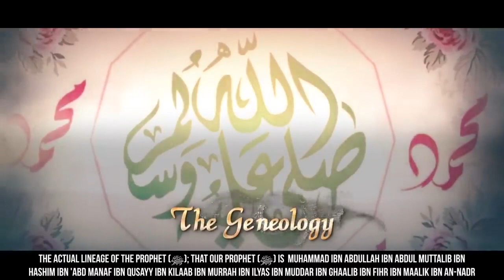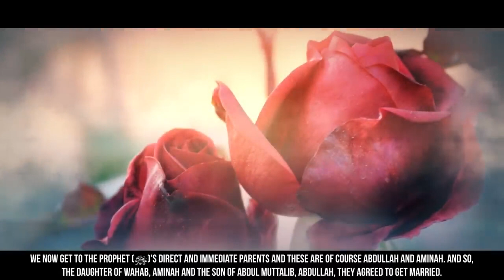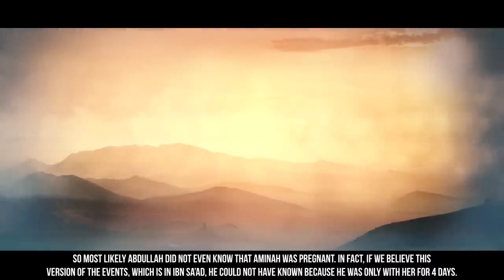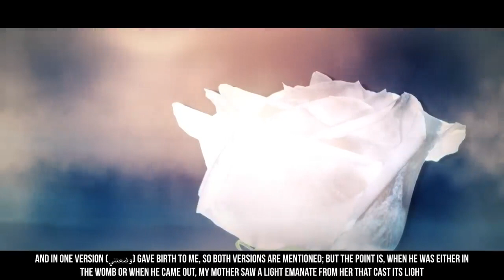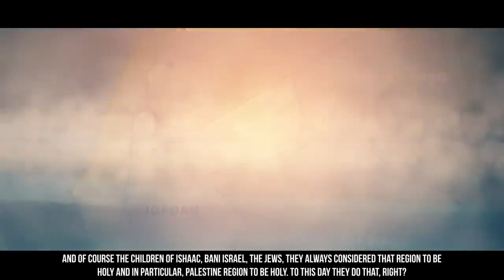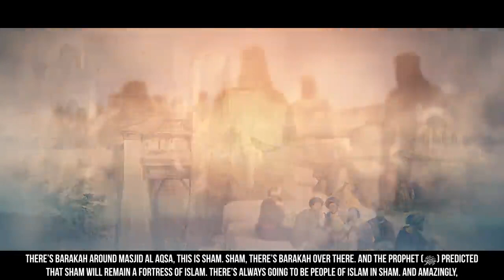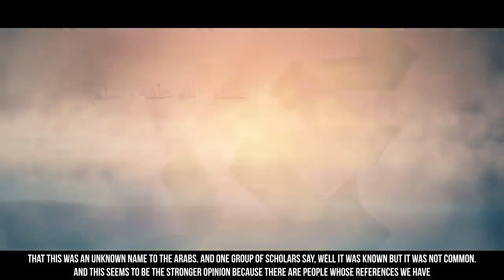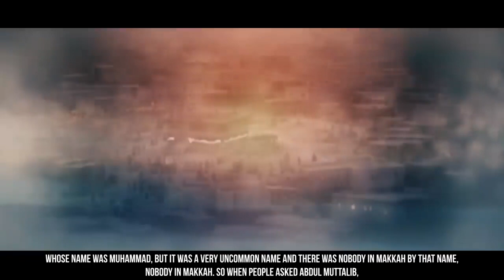[EP02] When Muhammad (ﷺ) Was Born - Story Of Muhammad (ﷺ) - SeerahSeries – Dr. Yasir Qadhi